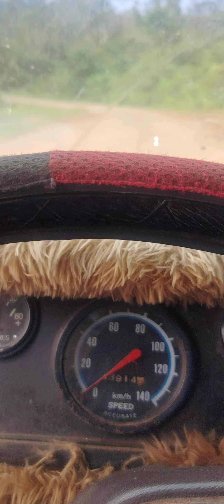Basilan/trip to the jungle